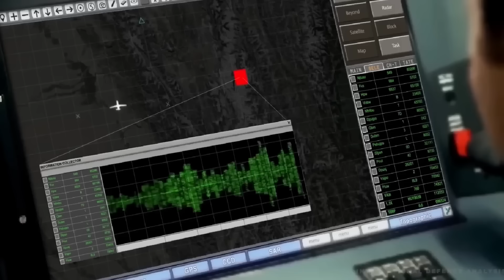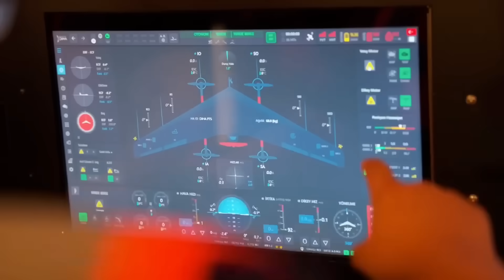Turkey and China’s Latest Military Tech Will Shock You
Turkey and China are advancing military technology with state-of-the-art combat drones and AI-powered military robots, surprising the US. These developments are transforming warfare and challenging the US's technological dominance. Discover how Turkey and China are revolutionizing modern combat with next-generation innovations that could alter global military power dynamics.